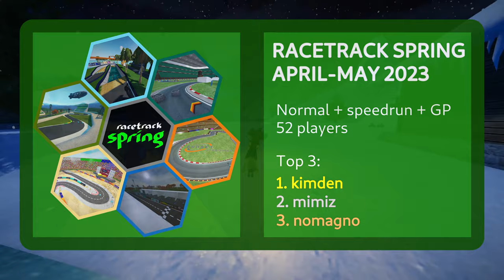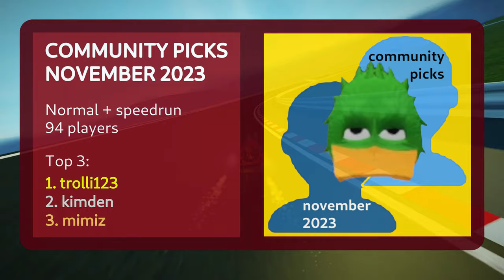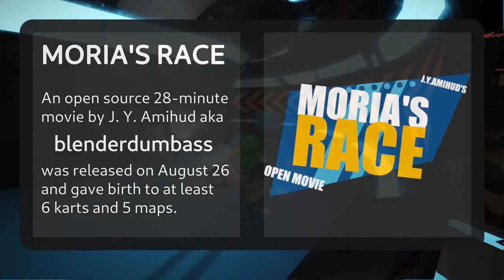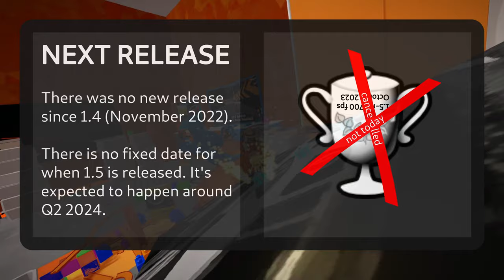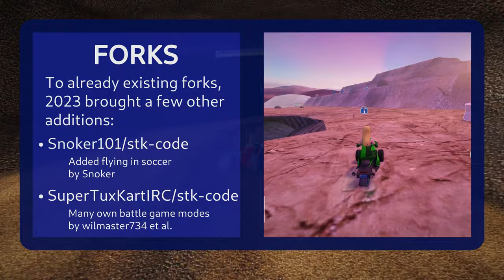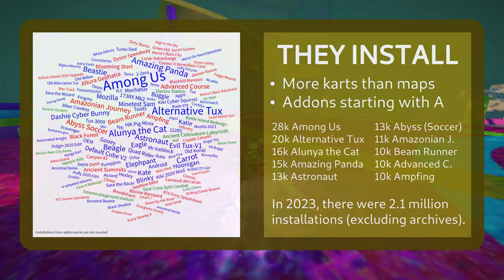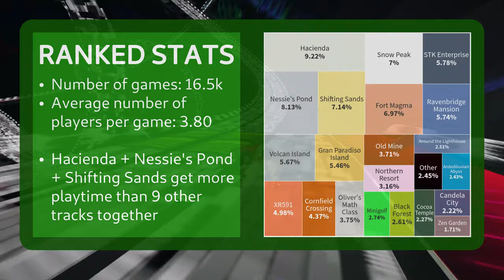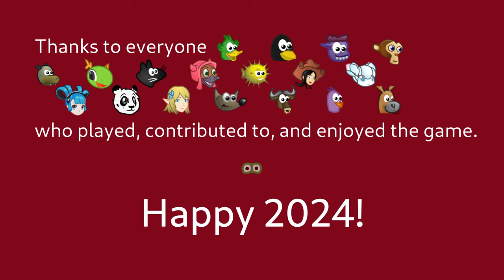SuperTuxKart 2023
What happened, who played what, and what was released in 2023 in the game this channel is about, with the music of the new maps.

Clone the code and assets as usual, but add new assets